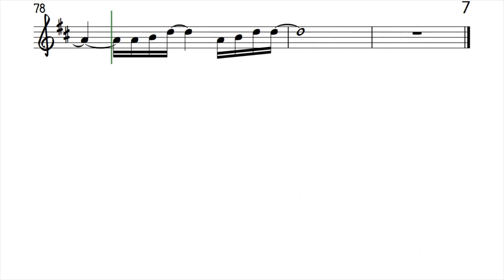All At Once Whitney Houston Violin Original Key Sheet Backing Play Along Partitura